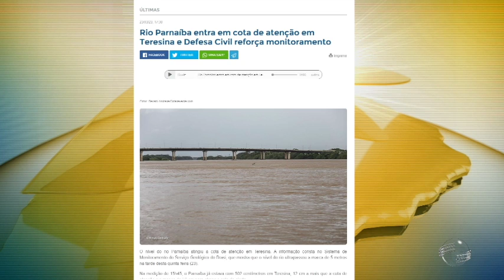Dr. Hélio quer unir Rafael Fonteles e Mão Santa em 2024